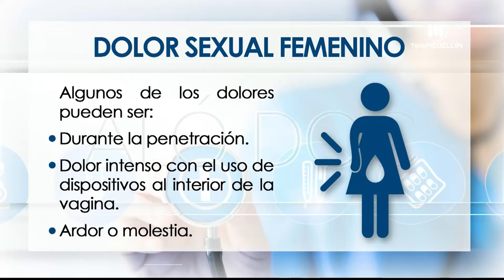Dolor sexual femenino, fiador y codeudor en los contratos [Aló doc] Telemedellín